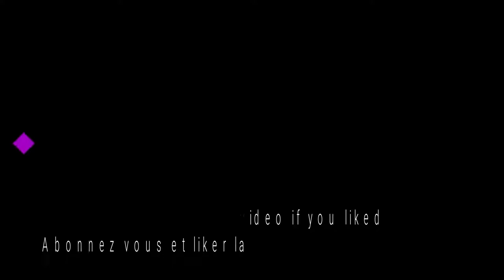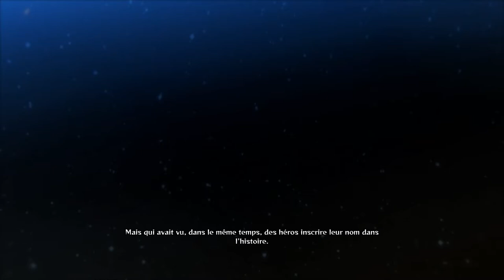NARUTO SHIPPUDEN ULTIMATE NINJA STORM 4 STORY MODE PART 4 (GAMEPLAY PC)